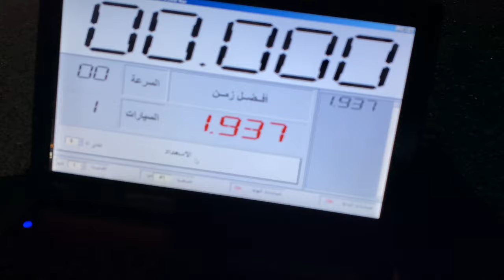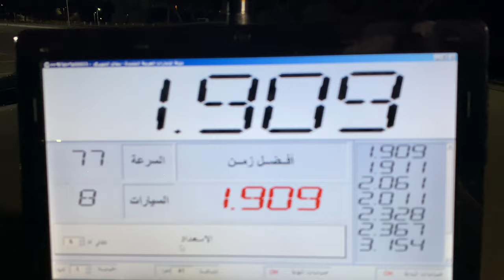Arrma Infraction Delta Plastics Jaguar Body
Testing the drag on Arrma infraction with new body